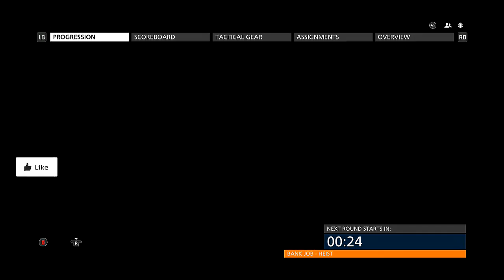First Run | Battlefield Hardline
First Run | Battlefield Hardline [BETA]